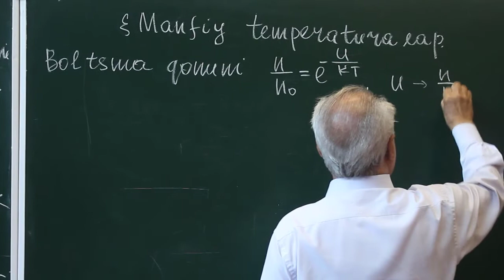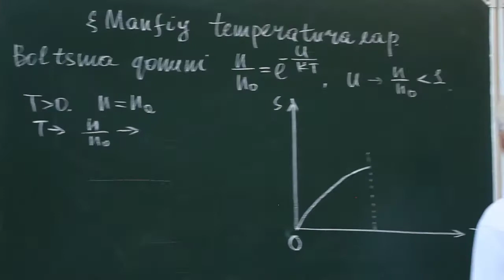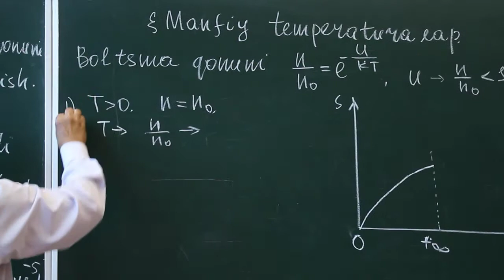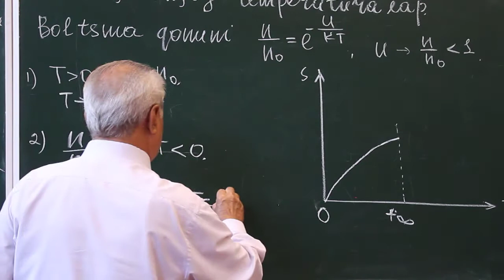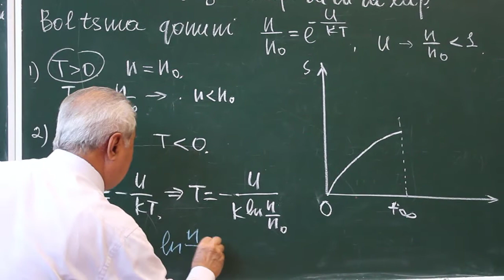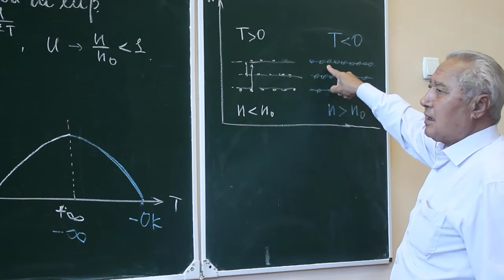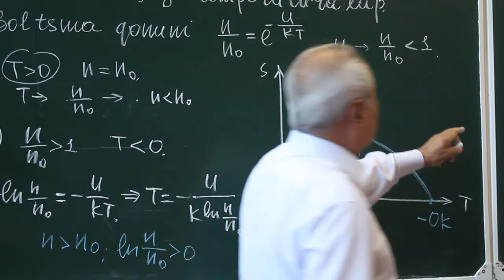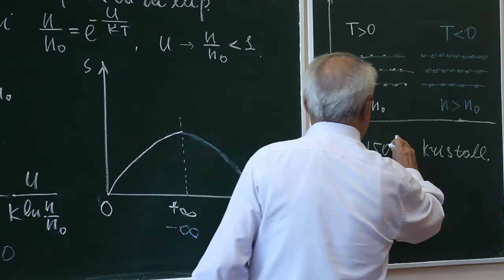K.Tursunmetov - Manfiy temperaturalar